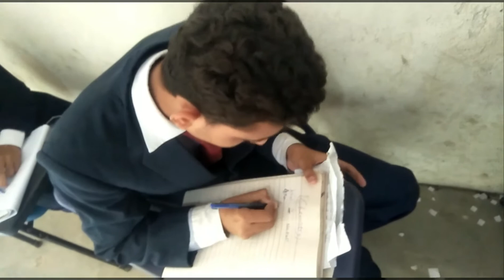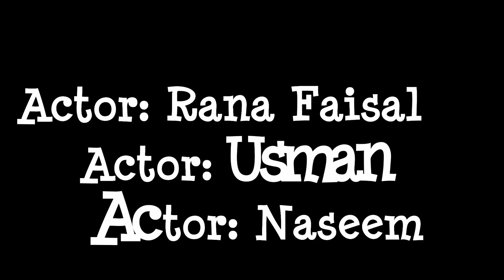Jugari Students in class test by funmela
In this vedio we show the cheating method in class test
Description
The purpose of this vedio is only fun and enjoyment